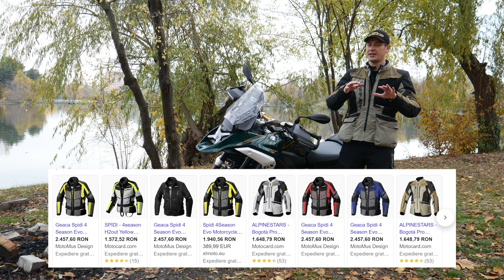Alpinestars Bogota Pro Review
Pareri si impresii despre costumul de touring de la Alpinestars Bogota Pro Drystar, pe care l-am purtat in sezonul 2023, in comparatie cu vechiul meu costum de touring Spidi 4Seasons.

00:00 Intro
01:00 Prezentare geaca
1:50 Preturi
2:07 Prezentare panataloni
3:18 De ce l-am cumparat
3:40 Materiale folosite
4:13 De ce mi se pare cel mai bun setup
5:43 Temperaturi de utilizare
6:25 Marimi
7:39 Concluzii
9:21 Preturi vs Spidi 4Season
9:50 Outro